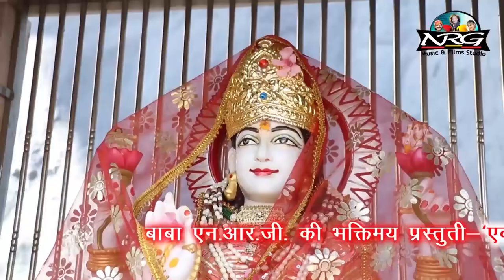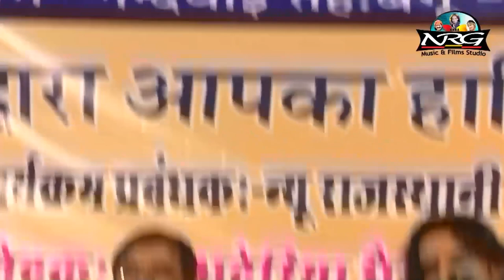Prakash Mali New Bhajan 2021 - Pyari Lage Maiya Ri Chundari | Navratri Special | Mataji Song 2021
☛Song : Pyari Lage Maiya Ri Chundari Part 1
☛Album : Ek Shaam Bhaderiya Bherunath Ke Naam Live
☛Singer : Prakash Mali
☛Lyrics : Traditional
☛Music Label : Baba NRG Music & Films Studio
☛Category : Devotional
☛Sub Category : Mataji
☛Track Genre : Bhakti Song
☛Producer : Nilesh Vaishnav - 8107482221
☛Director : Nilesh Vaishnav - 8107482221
☛COPYRIGHT : Prakash Mali
☛DIGITAL PARTNER : RDC MEDIA PVT LTD